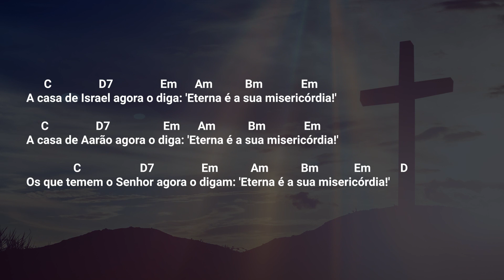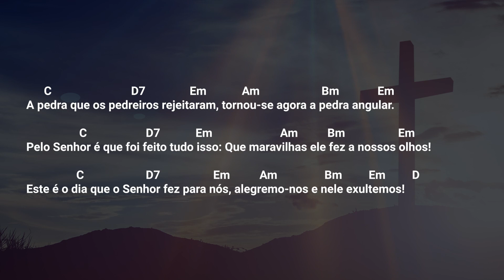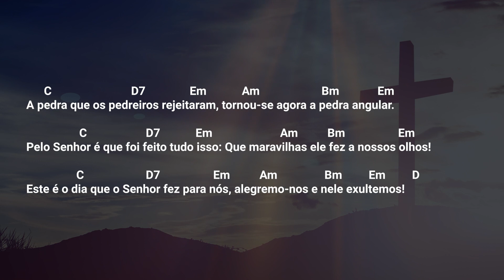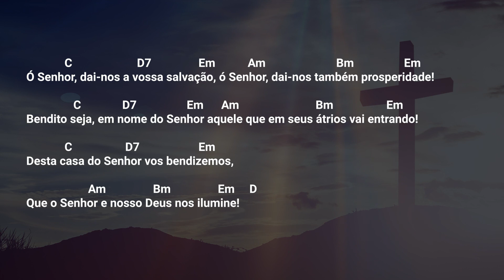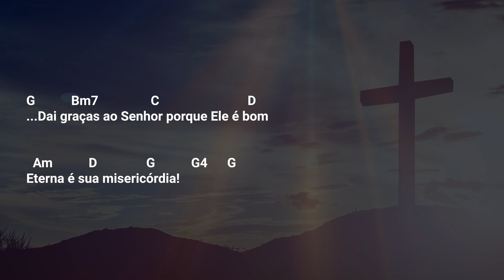Salmo 117 - Dai graças ao Senhor porque Ele é bom, eterna é sua misericórdia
Sugestão de melodia do Salmo 117 para o 2º Domingo do Tempo Pascal - Ano C
Responso: "Dai graças ao Senhor porque Ele é bom, eterna é sua misericórdia"

Produzido em @DmaHomestudio